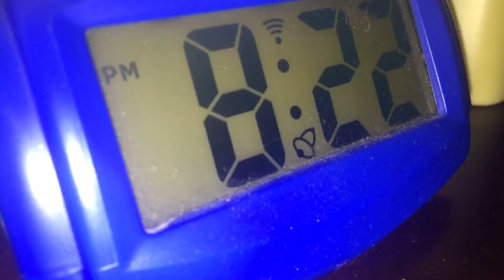mansion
Fan video of "Mansion"